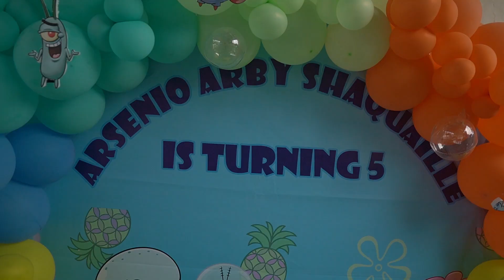Original File Birthday Party Arsenio - Arsip By Tamapicture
Video Original Ulang Tahun 5Th Arsenio

Tamapicture, menerima Jasa Dokumentasi Foto & Video